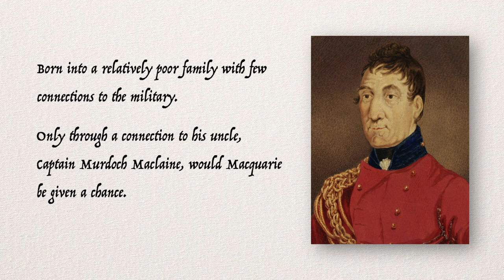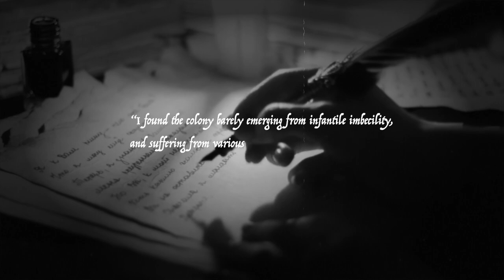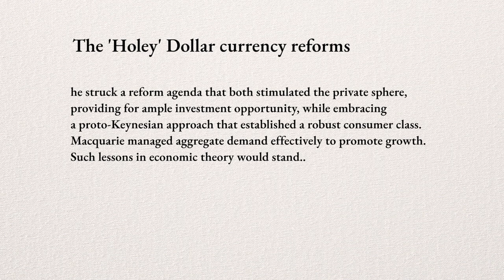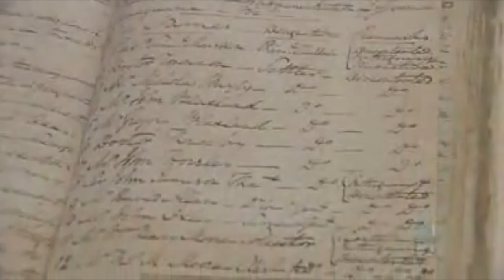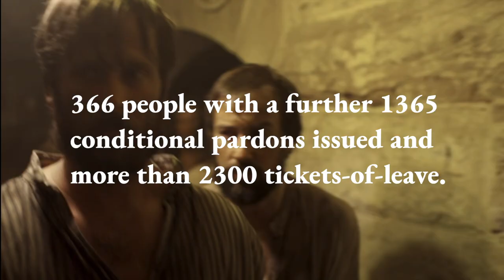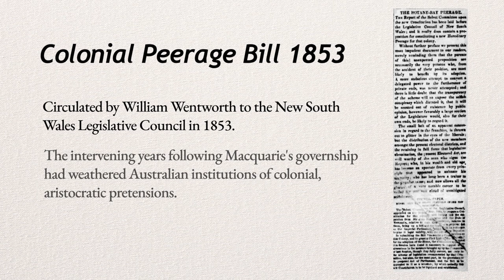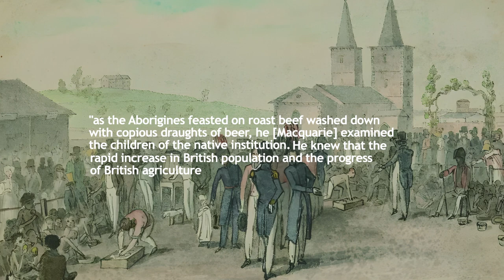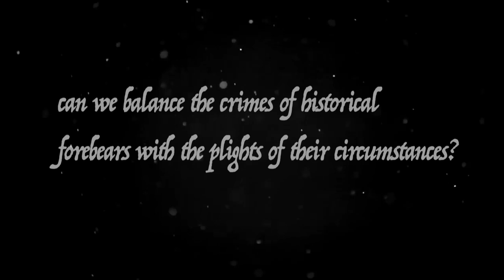The Incredible Life of Australia's Founding Father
Governor Lachlan Macquarie. Australia's Founding Father.

From convict colony to Crown jewel; our enduring fascination with New South Wales’ fifth Governor, Lachlan Macquarie lies not only in the immensity of his contributions to life in Australia, but, too, the terrible stain his treatment of Indigenous persons would cast upon settler-colonialism.

What are we to make of the man with the dual legacy?

Ownership of media, be it music or visuaIs, is not my own. Full ownership of the media belongs to the respective entities I've borrowed from.
0:00 - Introduction
4:50 - The Builder
10:50 - Land, Law and Liberty
15:12 - Man of Destiny
16:24 - Who do we remember?